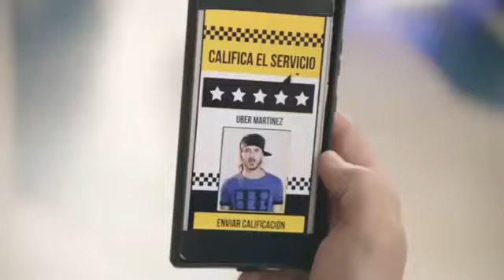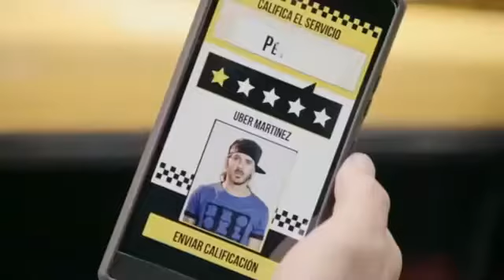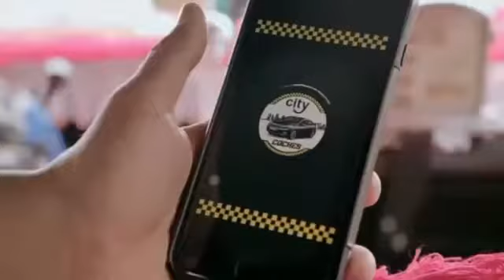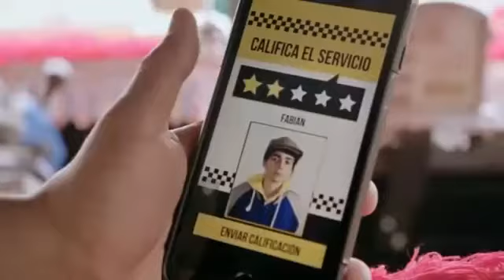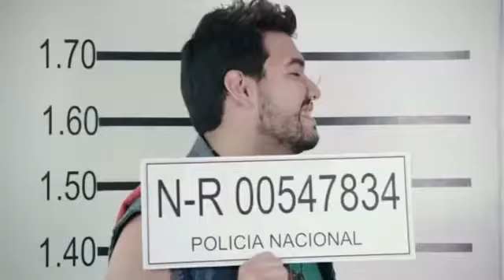película completa en español chiste una madre al volante